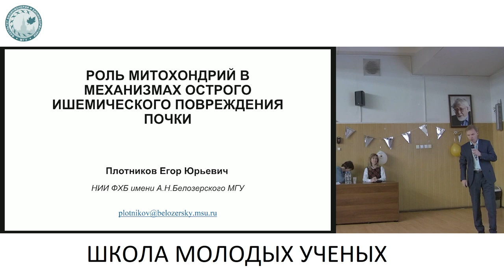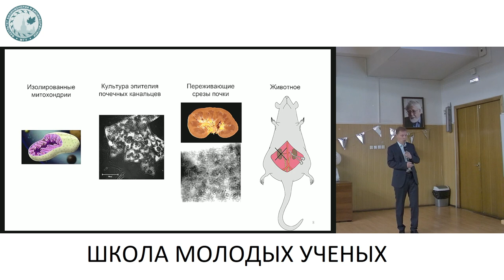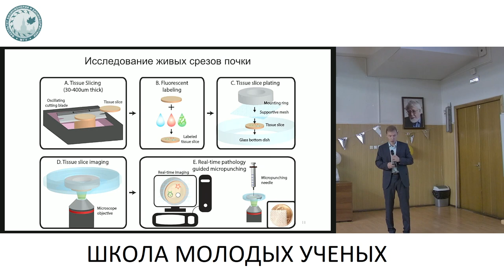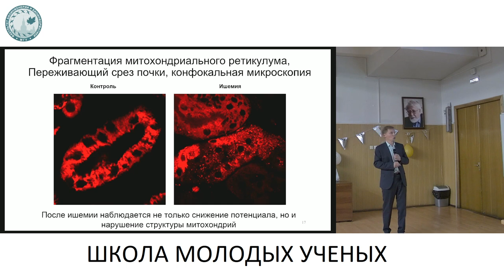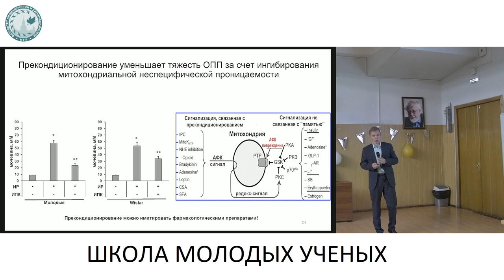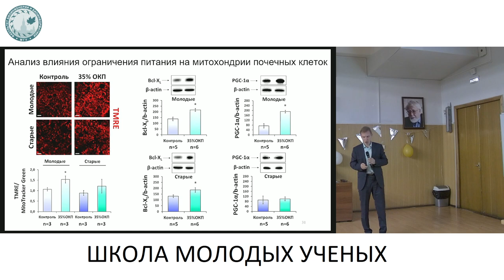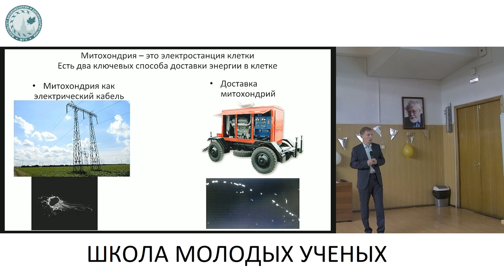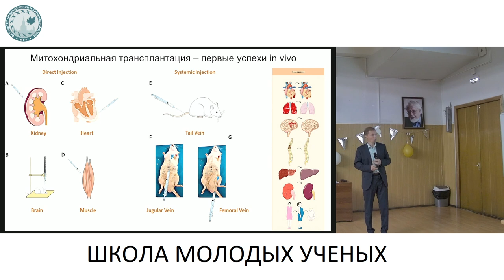Молекулярные механизмы повреждения и адаптации почки при ишемии - Плотников Егор Юрьевич